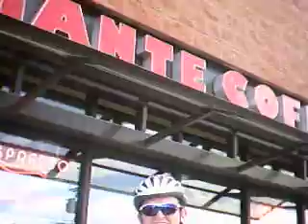Descending Lee Hill towards Boulder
Lee Hill Descent